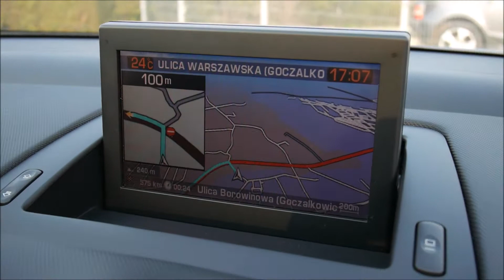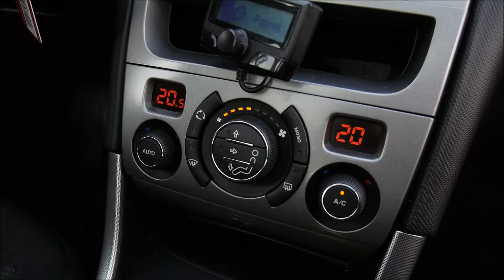Autokomis Soloch Oferta sprzedaży: Peugeot 308 T7 SW 1.6HDI 2008 -Prezentacja. Goczałkowice-Zdrój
Peugeot 308 T7 SW 1.6HDI 7 Osób Panorama Navi. Rok: 2008. Przebieg: 158 tys km. Cena jak w ogłoszeniu:

Autohandel
Car trade
Commerce automobile
Торгівля автомобілями
Торговля автомобилями
تجارة السيارات